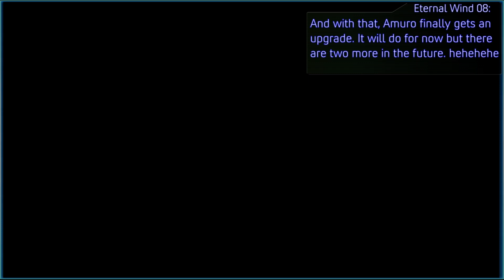Super Robot Wars 30, Episode 15: Back to Space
The Grandpa Gundam is awesome and all (especially the Bazooka throw), but Amuro needs a better Mobile Suit for the escalating battles. Fortunately, he gets one on this episode.

Also, the GGG Kids are all grown up now! It also comes out that Mamoru has a cute wifey. hehe

And then we finish off the episode by doing an Onboard challenge mission.

Timestamps:
Alone in the Wild - 00:01
Alone in the Wild Post-mission - 30:21
A Brave's Allies - C O M R A D E S - - 32:00
A Brave's Allies - C O M R A D E S - Post-mission - 58:25
3 Wave Battle 1 - 01:03:10
Outro Skit - 01:31:56